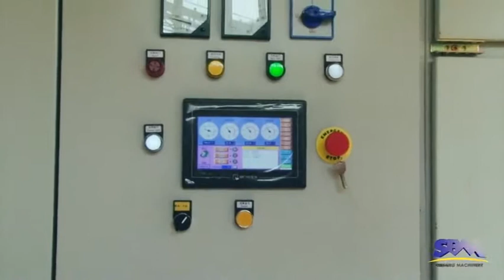Stone crushing plant video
For production of building aggregates, SBM can offer such core crushing machines like jaw crusher, impact crusher, cone crusher and sand-making machine. So far, we have developed 10 series which include over 100 machine models that can be matched freely so as to meet various demands on yielding and types of building aggregates.
Jaw Crusher
PEW Series PE Series C6X Series
Impact Crusher
CI5X Series  PFW Series PF Series
Cone Crusher
HPT Series HST Series CS Series
Sand Maker
VSI6X Series VSI5X Series VSI Series
Grinding Equipment
The PC Hammer Mill, MTW, MTM Medium Speed Trapezium Mill, Ball Mill and the LM, LUM Vertical Mill cover all requirements of crude, fine and ultrafine powder production in the industrial milling field. Production of free combination from 0 to 2500 meshes can be realized. No matter which industry you are in, chemistry, energy, construction material or metallurgy field, SBM will always meet all your demands.
Hanging Roller Mill
MB5X Series   MTW Series   MTM Series
Vertical Mill
LM Series   LUM Series
Ultrafine Mill
SCM Series
Mobile Crushing Plant
There are two kinds of mobile crushing plant--- the wheel-type and track-type plant respectively. But these two kinds have 7 series and 72 models in total. No matter what demands you put, we can always assemble a plant for you.
Wheel Mobile Crushing Plant
Track-type Mobile Crushing Plant
Auxiliary Facilities
Auxiliary facilities are indispensable in aggregate production lines, so SBM attaches great importance to the development of these facilities including feeder, screen and sand washer. Until now, SBM has pushed out Y series, YKN series and S5X series screen, ZSW series, TSW series and BWZ series vibrating feeder and XSD series sand washer successively.
Screening
S5X Series Y Series YKN Series
Feeder
F5X Series TSW Series ZSW Series
Sand Washer
XSD Series
Belt Conveyor
B6X Series B Series